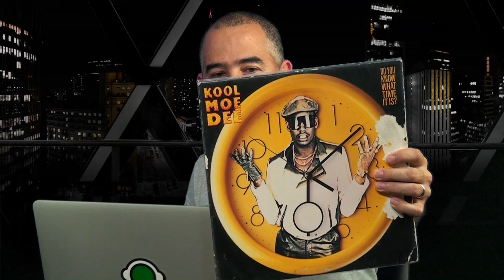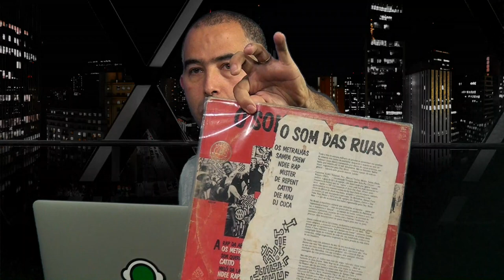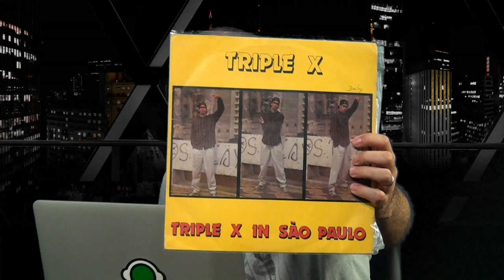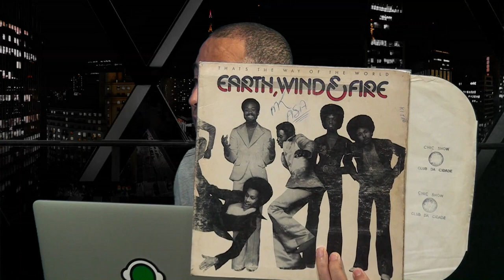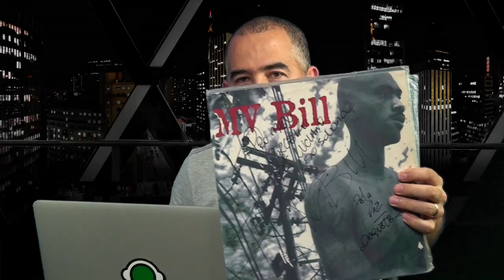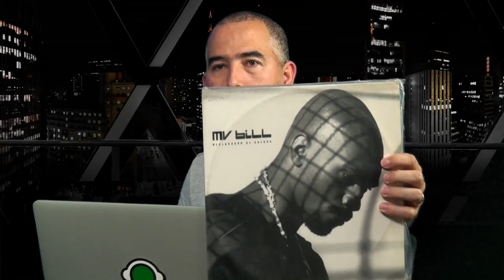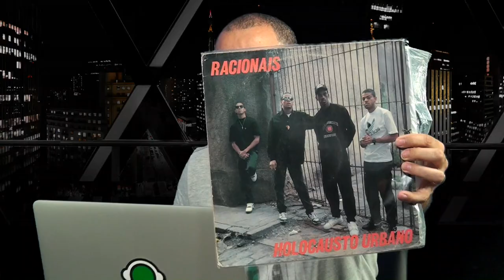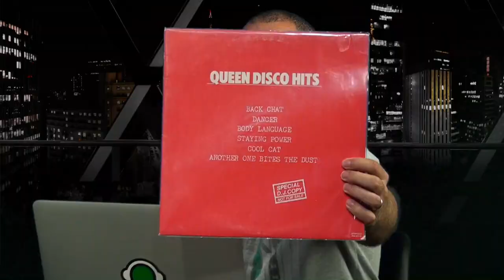LUCIANO ROCHA no BATENDO PRATO ao vivo #2015 @ Ban TV.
Ban Schiavon comanda um bate-papo descontraído, com trilha sonora formada por músicas que acompanharam o entrevistado durante sua vida. O programa conta com participação em tempo real através do chat da Ban TV Acesse já e conheça todos os nossos cursos, presenciais, a distancia sendo aulas gravadas para ver e rever ou remoto, online em tempo real.